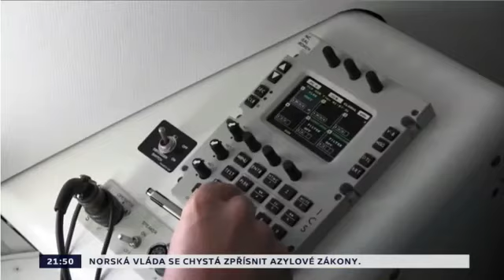Síla Číny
Analytik Asociace pro mezinárodní otázky (AMO) Michal Thim komentuje pro Horizont ČT24 reformu čínské armády.